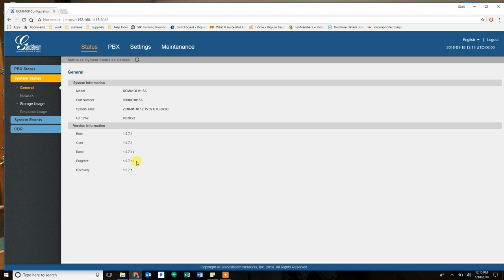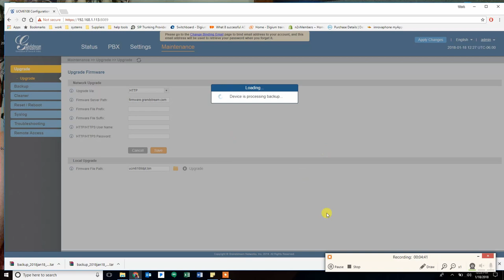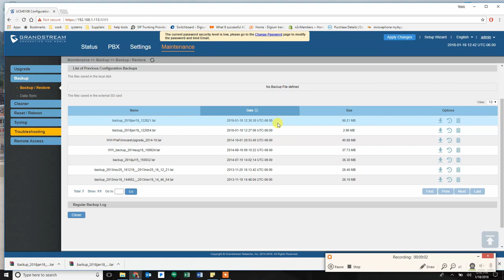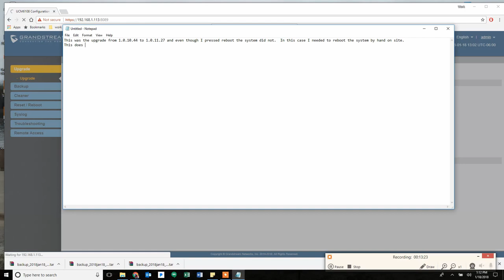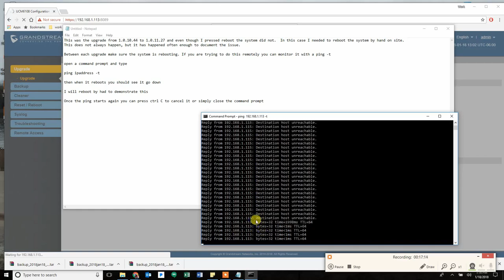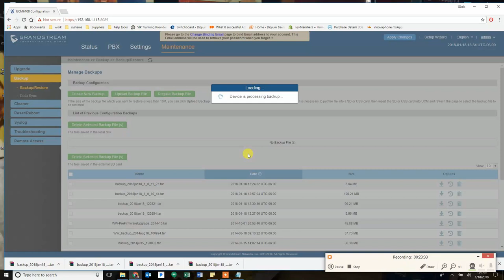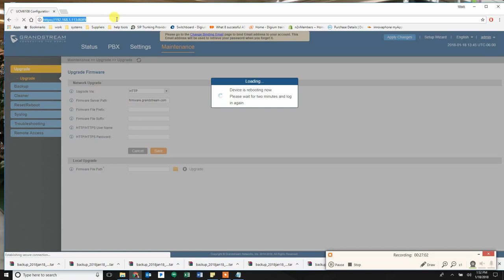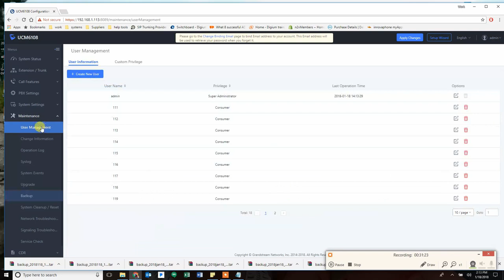Grandstream UCM 61xx and 65xx Upgrade from version 1.0.9.x to current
This is a fairly long video and the entire process will take you 3-5 hours based on your upload and download speeds.

This video shows how to take a Gradstream UCM and upgrade the firmware through the difficult 1.0.9.x to 1.0.10.x version and then all the way to current.  This corrects the security issue that was revealed that allows hackers to access your system without a password.  This issue is corrected in the 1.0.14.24 version.

If you watch this video and decide this isn't for you, we offer remote support as needed.

n2v Solutions